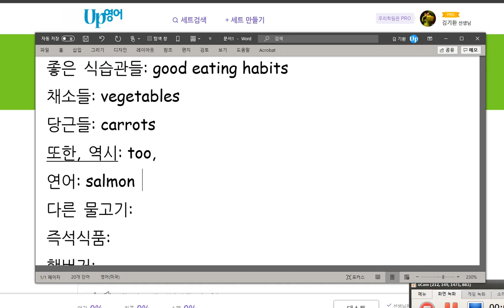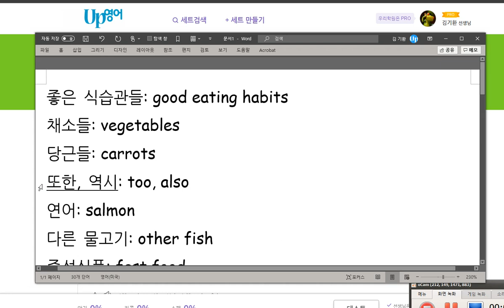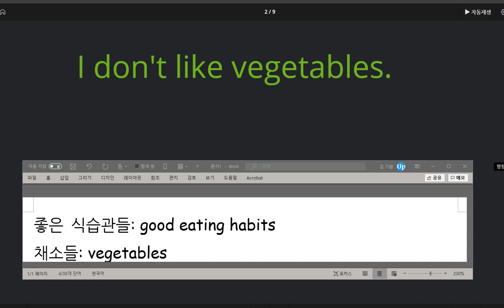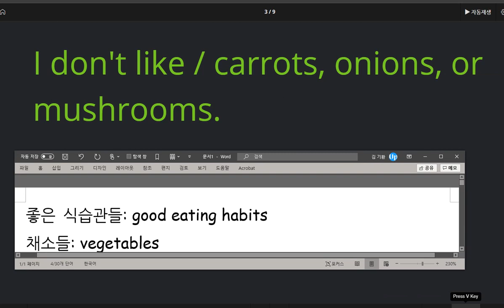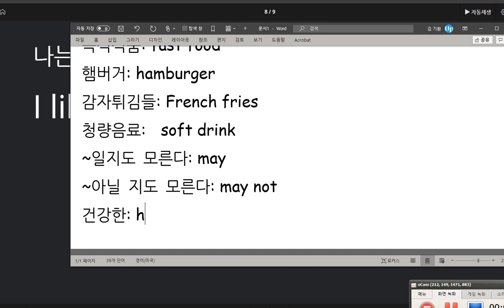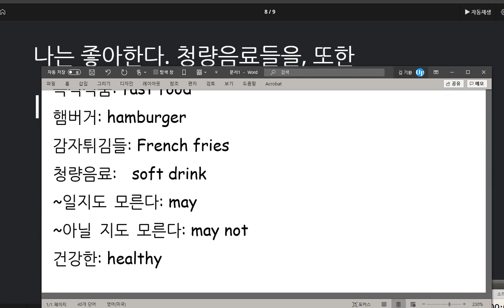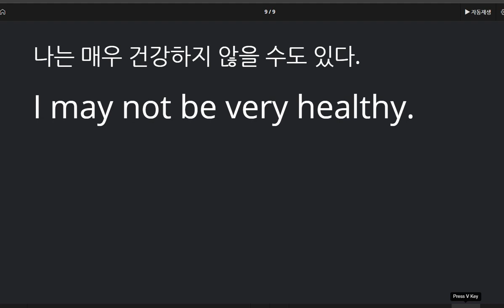김지호 2020 10 16 칭찬 좋아하는 음식과 관련된 표현과 좋은 식습관에 대해 배웠습니다 말하기 쓰기 시험 모두 100점